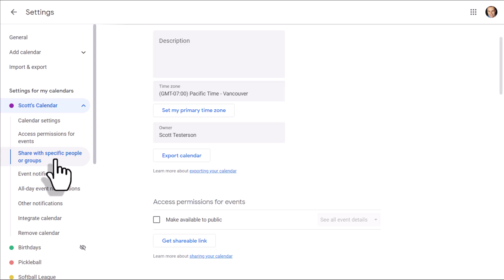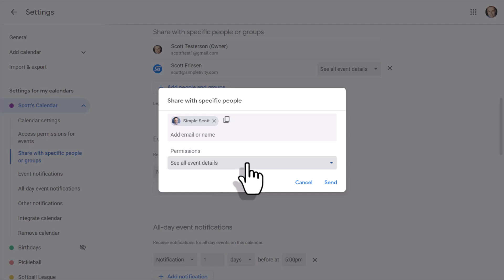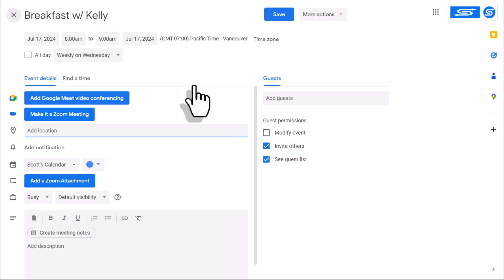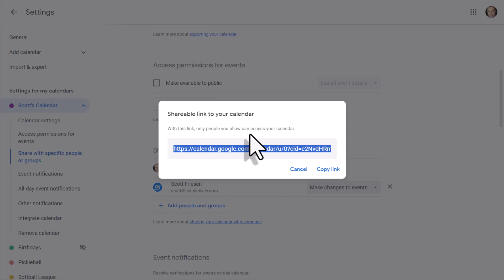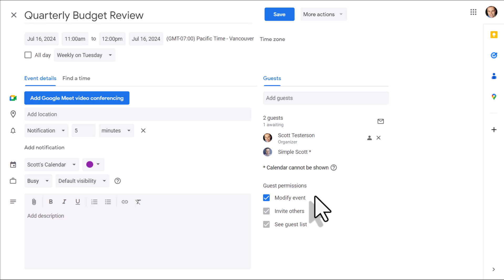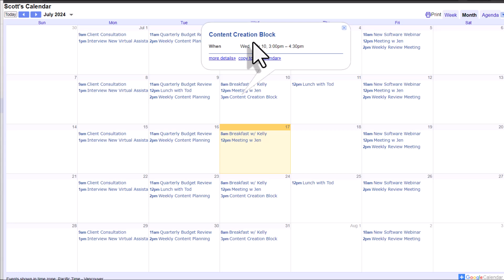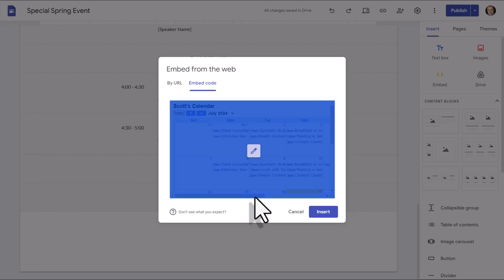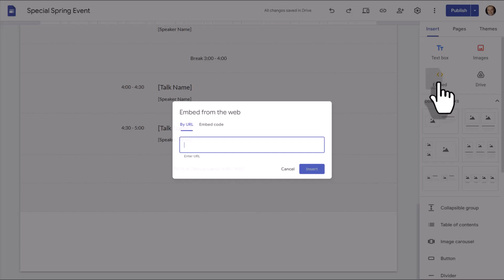How to Share Google Calendar - Tutorial for Beginners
Want to share your Google Calendar with a friend, family member, co-worker, assistant, or even the entire world? In this video, Scott Friesen shows you every way to share your calendar with others. From single calendars to embedding inside websites, you'll be an expert Google Calendar sharer in no time!

00:00 Sharing with specific people
01:50 Sharing permissions
06:35 Sharing a single event
08:16 Sharing with a public link
10:52 Embedding into a website

Whenever you're ready, there are 2 ways Simpletivity can help you:

1️⃣ 2-DO LIST METHOD - Learn 3 easy steps for planning a highly productive task list with this FREE guide

2️⃣ STREAMLINE ACADEMY - Simplify your software and optimize your workday with exclusive training, courses, and live events